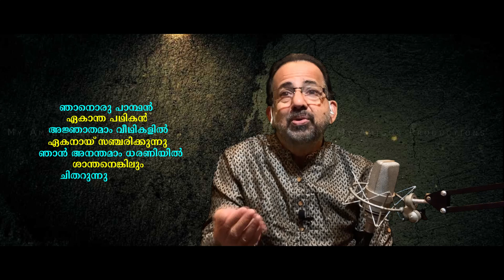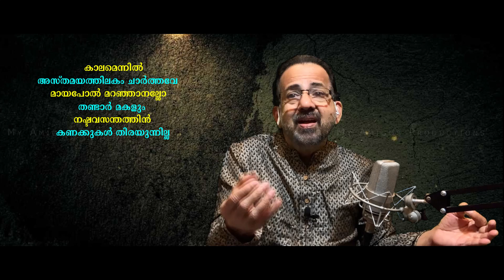'ഏകാന്ത പഥികൻ'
ശ്രീ. വിജയൻ പെരുനാട് രചന നിർവഹിച്ച വളരെ അർഥവത്തായ വരികൾ ശ്രീ. കാവാലം ശ്രീകുമാർ സാർ  സംഗീതം നിർവഹിച്ചു സാറിന്റെ മനോഹരമായ ശബ്ദത്തിൽ...
എല്ലാവരുടെയും അനുഗ്രഹവും പ്രോത്സാഹനവും ഉണ്ടാവണം 🙏🙏